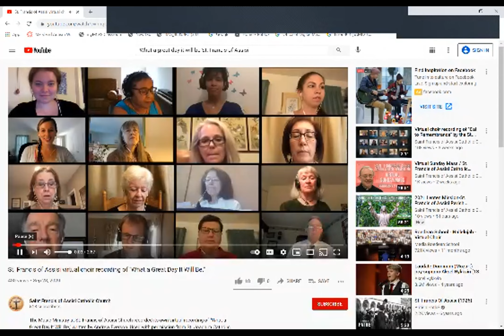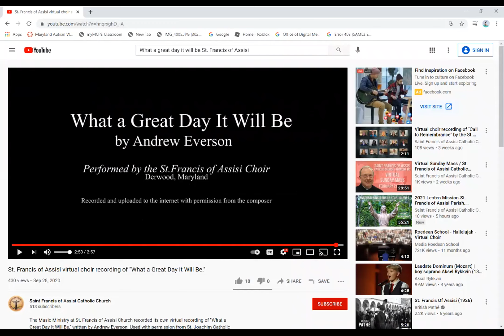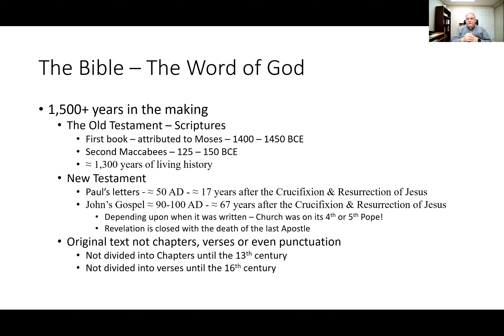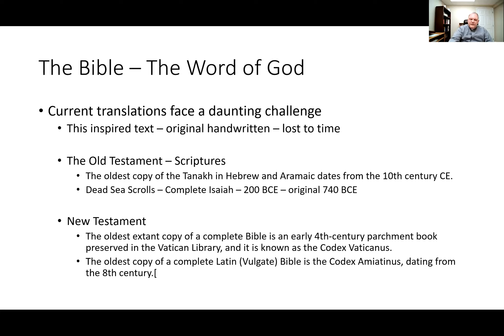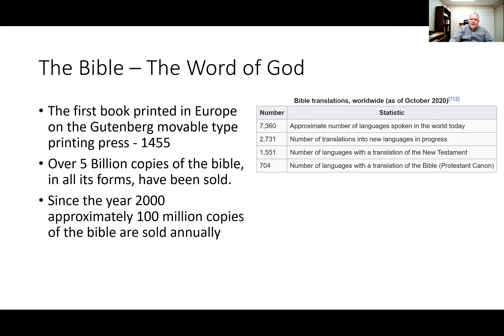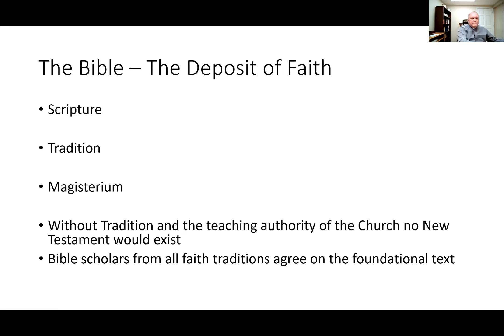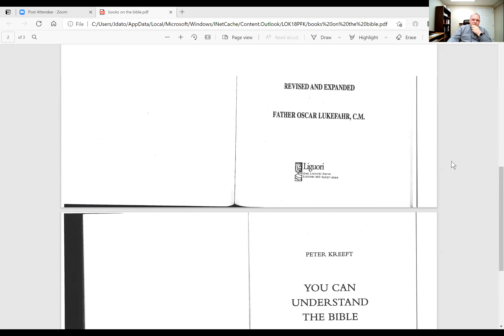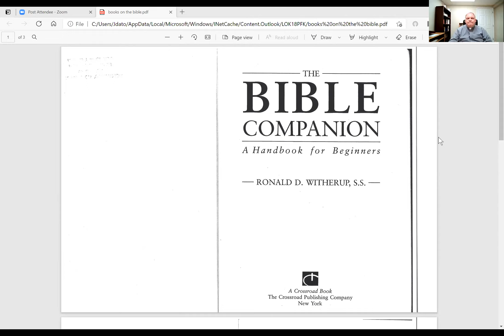2021 Lenten Mission - St. Francis of Assisi Parish. Session 3: "Reading & Praying the Word of God."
St. Francis of Assisi Parish (Derwood, MD) hosted the third installment of its virtual Lenten Parish Mission on March 12, 2021. Permanent Deacon Jim Datovech gave a talk on "Reading and Praying the Word of God," in which he gave a history of the Bible's origin and discussed how parishioners, as Catholic Christians, might approach Scripture and make reading it part of their daily prayer life.